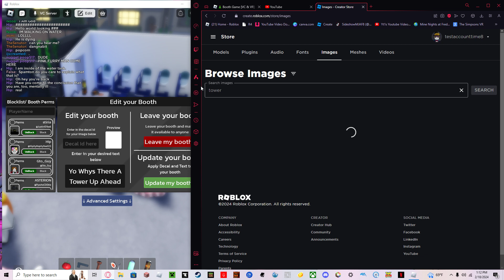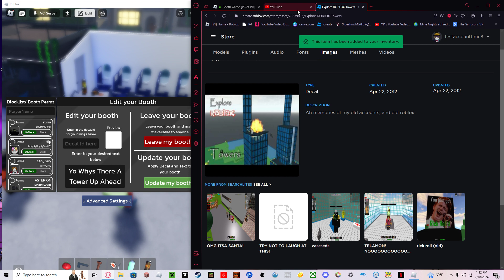BOOTH GAME/TALENT SHOW